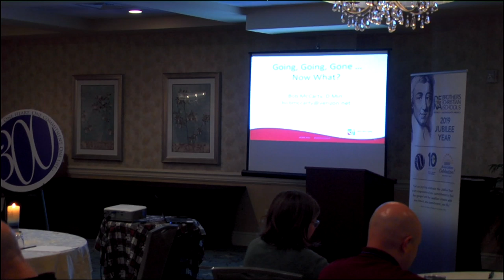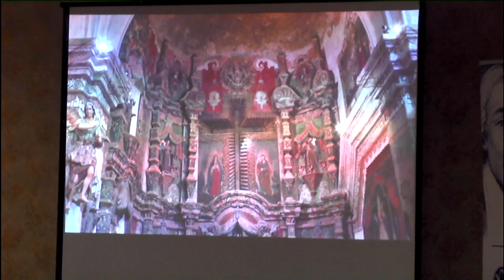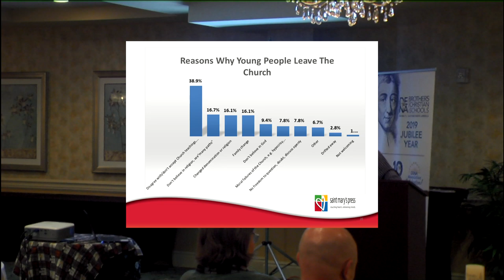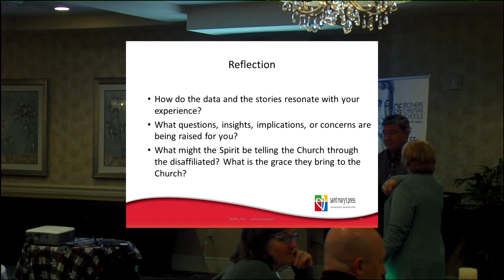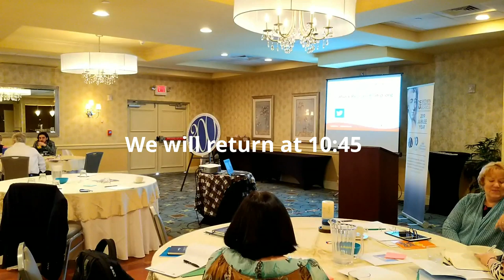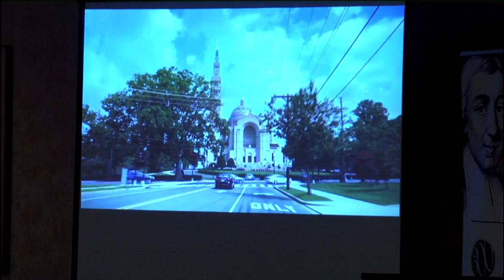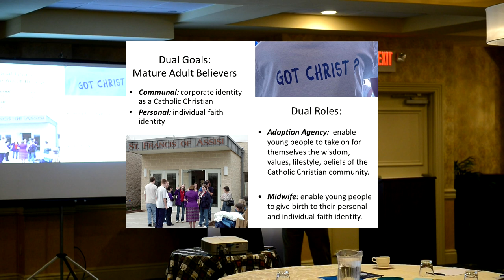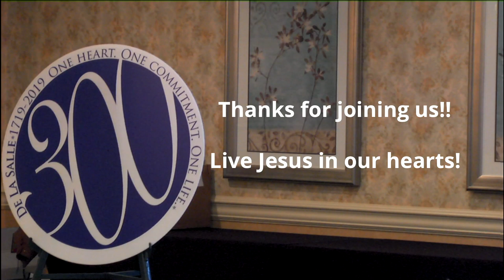Br. Luke Salm Workshop - Bob McCarty, D.Min.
Bob McCarty begins the Br. Luke Salm Workshop, taking us through the Dynamics of Disaffiliated Youth: What is This Telling Us About Ministering to Youth?